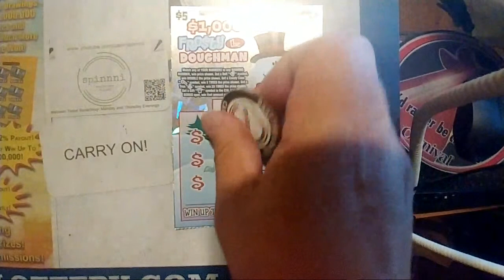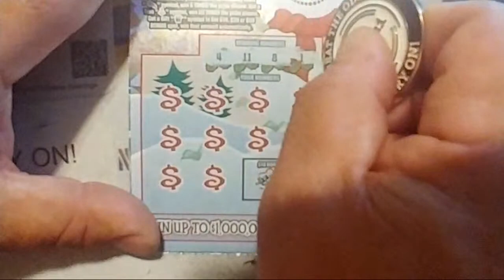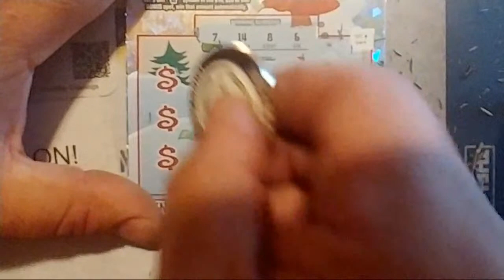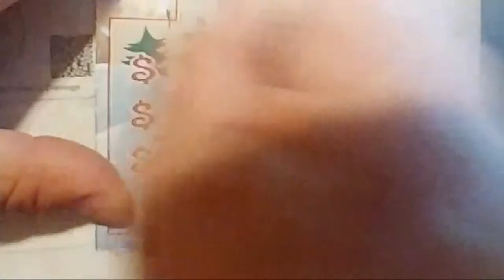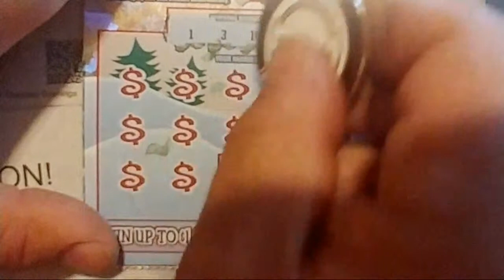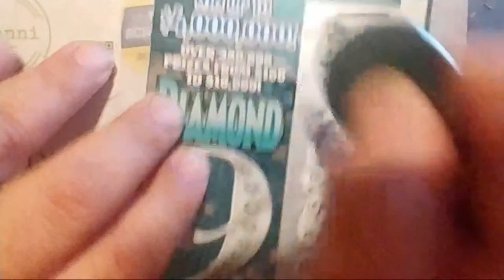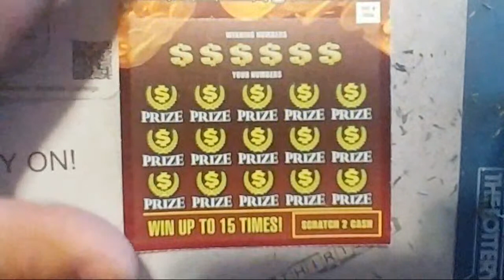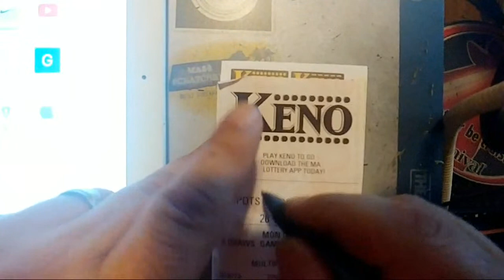Live! Full Book $5 Frosty! Plus 25 Random 10s